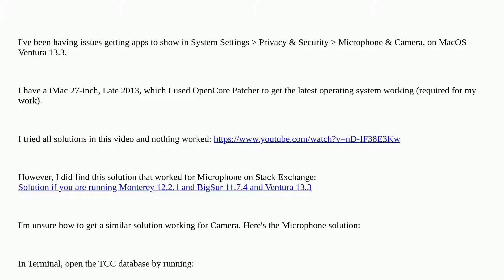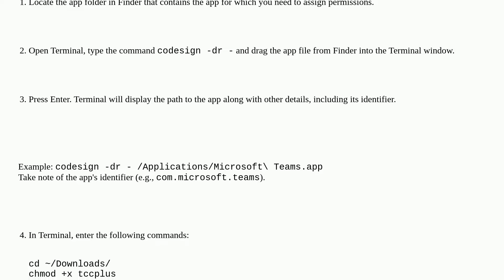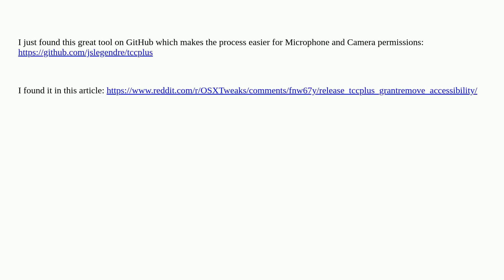Apple: MacOS Ventura 13.3 apps don't show in Camera and Microphone Privacy & Security settings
MacOS Ventura 13.3 apps don't show in Camera and Microphone Privacy & Security settings

A special thanks goes out to the awesome community

  privacy macos camera system-prefs microphone